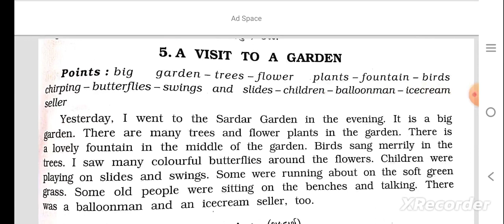std 8 English paper 18 9 2023